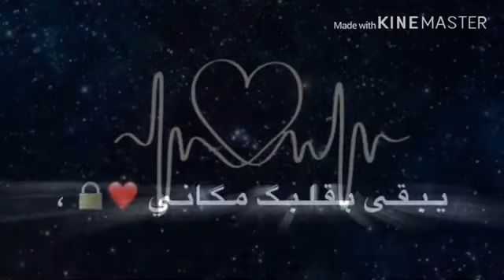حبيتك جوه القلب خليتاك😍 حالات واتس